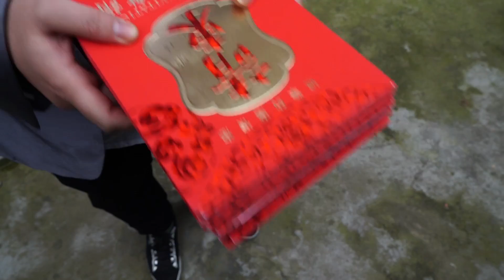二貨被憨頭糊弄找同學推銷保險，結果收回來一摞請帖！太逗了【爆笑三江鍋】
賤賤跑保險一個月一單都沒有成，聽從三鍋的建議去和朋友推銷1保險，結果一單沒成，反首一摞請帖！

一心致力於原創搞笑視頻，只為逗樂大家，在搞笑的同時蘊含哲理 我们强调了视频内容的合规性，绝对没有任何不良引导或危险行为。